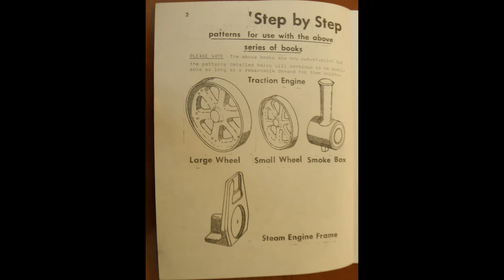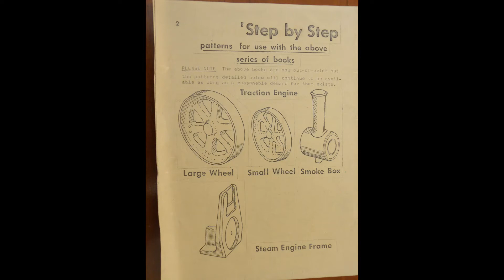07 Kenneth Wells